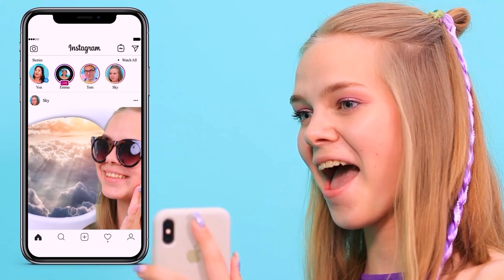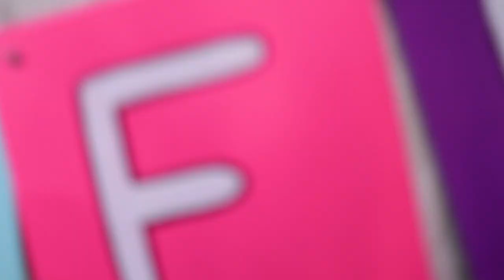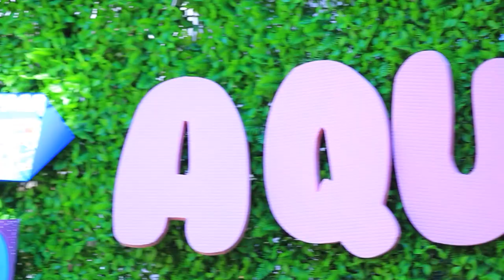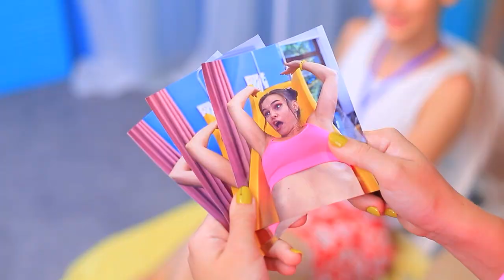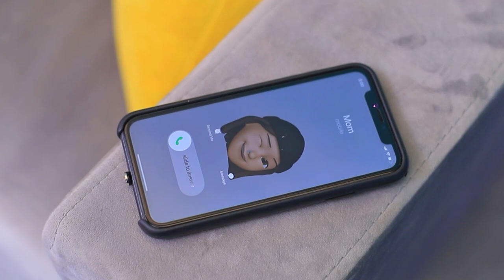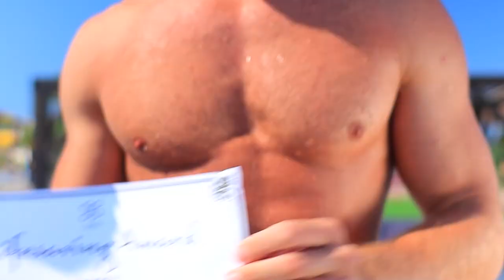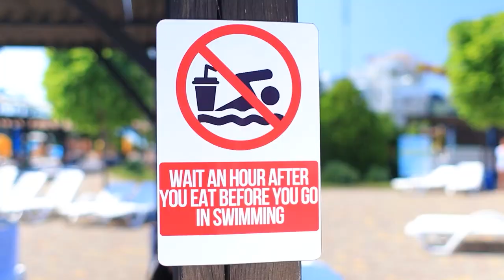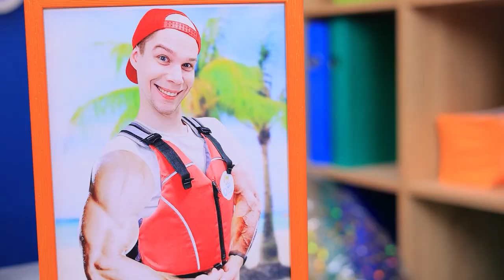हमने तीन बच्चों के लिए वॉटर पार्क बनाया !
वॉटर पार्क , हर टीनेजर का सपना होता है ! लेकिन क्या करे अगर वहाँ ना जा सकते तो ? बिल्कुल , एक तरीका है , आप इसे घर में बना सकते हो ! और हम ये साबित कर देंगे !"